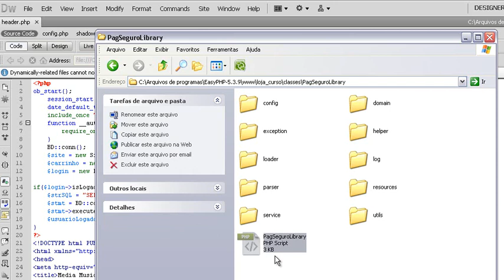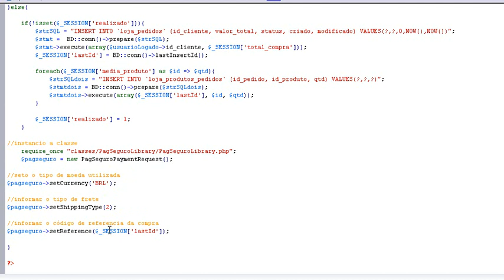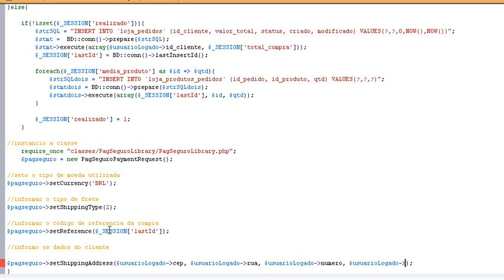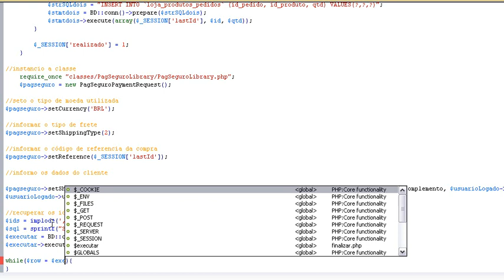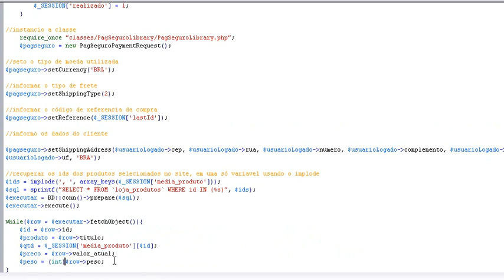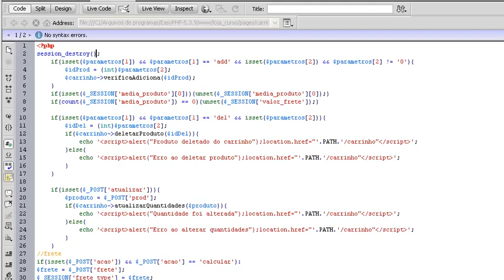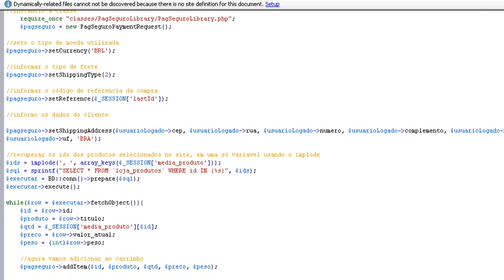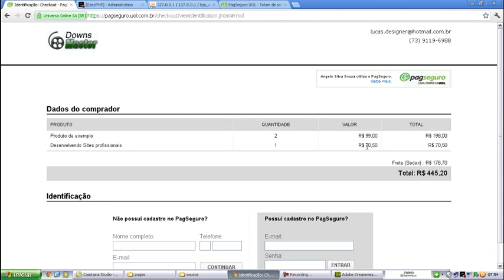32 finalizar compra pt4